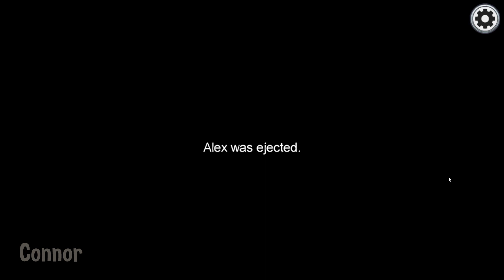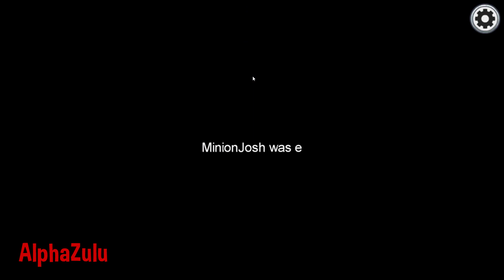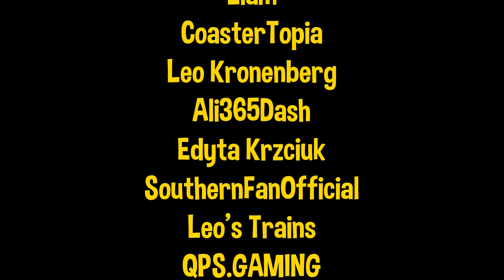We played Among Us Properly!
After playing SKELD in the last video, today we play on MIRA but done properly (with everyone on mute), and with different POVs!. This got rather hectic...